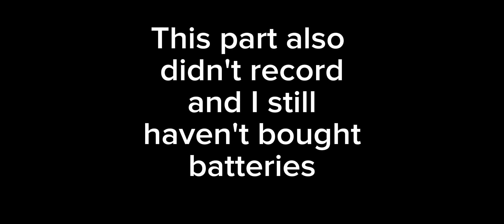unsuspecting Yeeps sing a song (they didn't know they were singing)